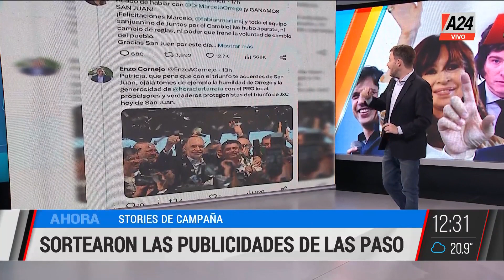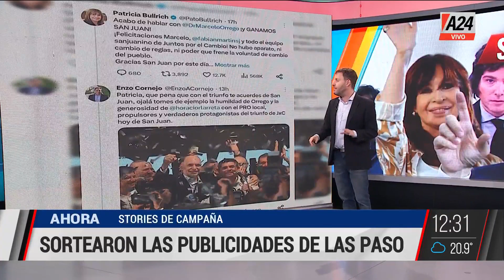📱 Stories de campaña: Massa + Espinoza quiere ser presidente + Juntos por el Cambio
✋ La nueva incorporación de Sergio Massa + Mirá quién quiere ser presidente + Sortean las publicidades de las PASO.